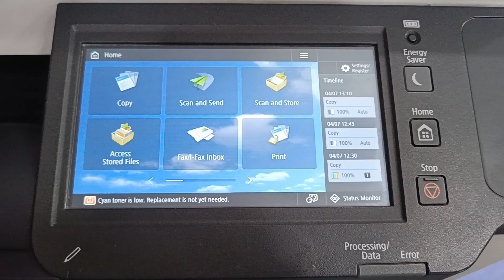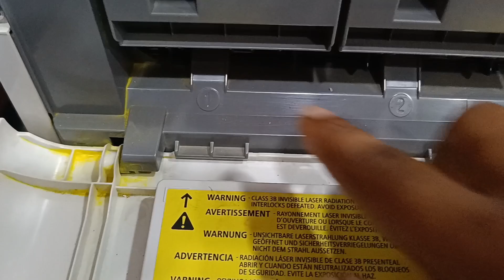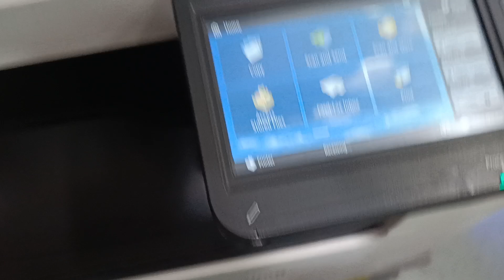Clean laser unit Canon irc3226 #3326 #3120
इस वीडियो में कलर मशीन की लेजर कैसे क्लीन करनी है, उसके बारे में बताया गया है।
In this video it is explained how to clean the laser of a color machine.

clean laser unit
light print
irc3226 laser unit
irc3326 clean laser unit